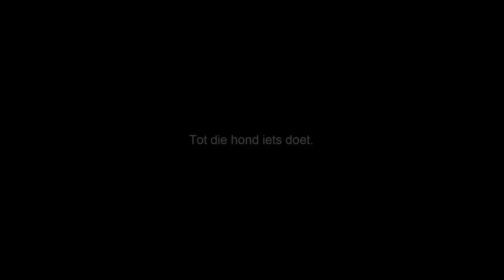GTA 5 lspdfr dag 168 - Hondengeleider in de Vito!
Vrienden GTA V LSPDFR and more

Mijn voertuigen=

- Brandweerauto = *niet meer te krijgen*

HULPMIDDELEN

---SCRIPTS---